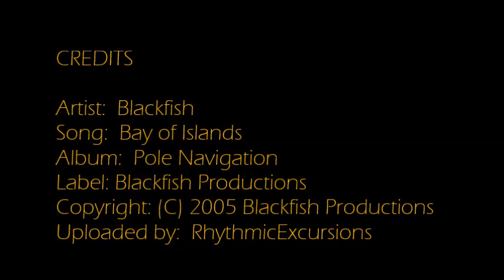Lounge Music [Blackfish - Bay of Islands] | ♫ RE ♫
Pole Navigation
Blackfish
Label: blackfish productions